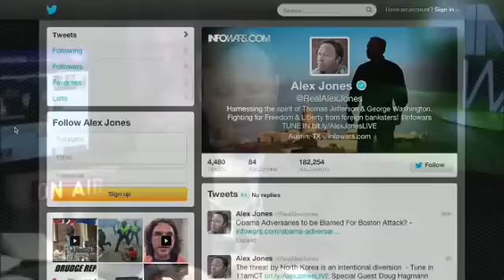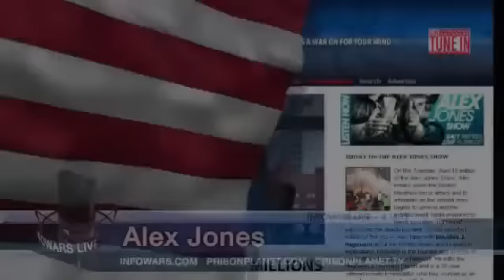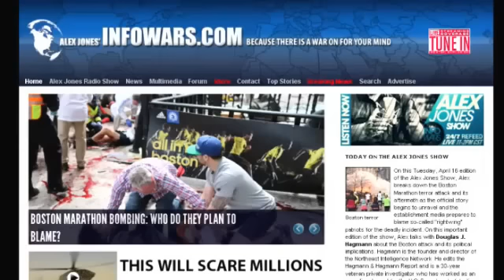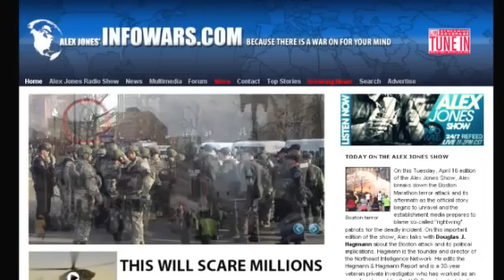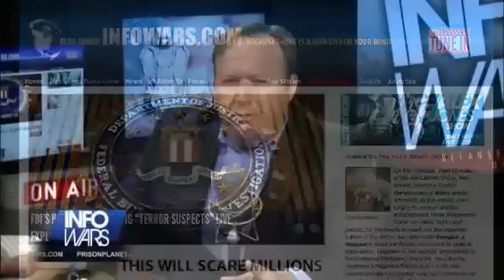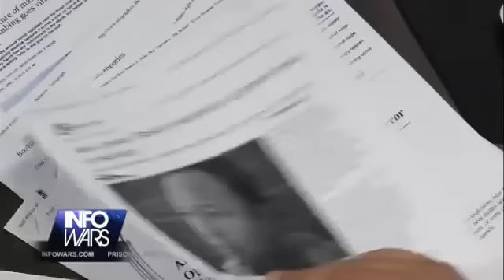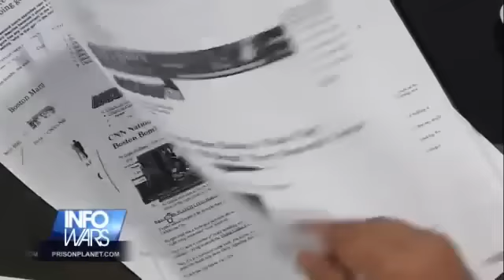Boston Bombing Coverage: A Campaign of Extreme Disinformation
Whether it was by design or mere happenstance, the bombings in Boston yesterday will be looked upon as a seminal event in America's post-9/11 history. At this point, few facts regarding the bombings have been officially disclosed and verified, fueling widespread and rampant speculation about suspects and motive. In real world scenarios, investigations take time, and certain information, when prematurely or improperly disclosed, create unimaginable difficulties for "boots on the ground investigators" who are actually committed to doing their job.